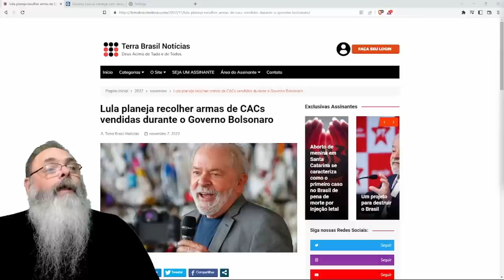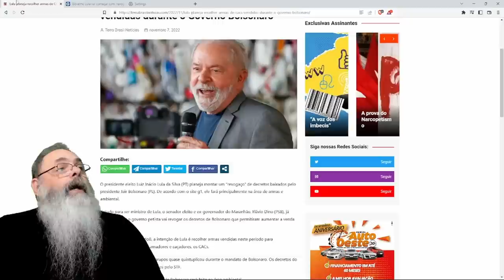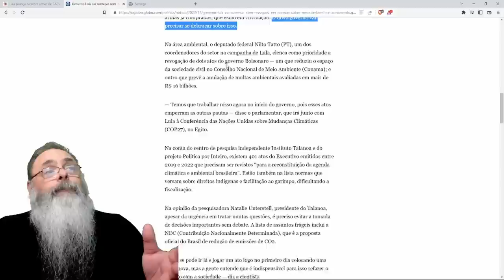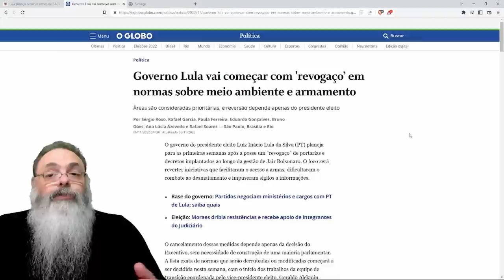GOVERNO LULA vai fazer REVOGAÇO de DECRETOS de ARMAS e ainda VAI TOMAR TODAS as ARMAS de CACs